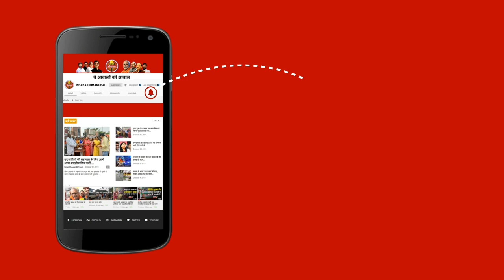राजस्थान में फंसे किशनगंज के मजदूरों ने नीतीश कुमार के खिलाफ शुरु किया अभियान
राजस्थान में फंसे किशनगंज के मजदूरों ने नीतीश कुमार के खिलाफ शुरु किया अभियान, घर वापसी की मांग को लेकर आंदोलन किया तेज